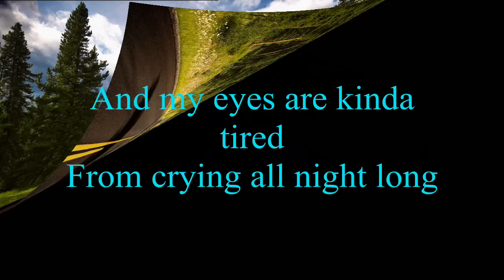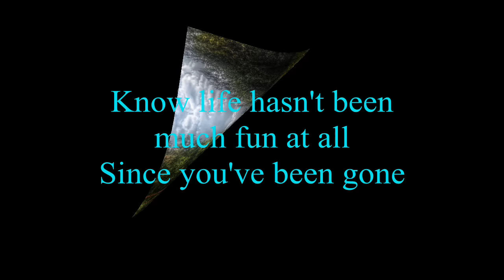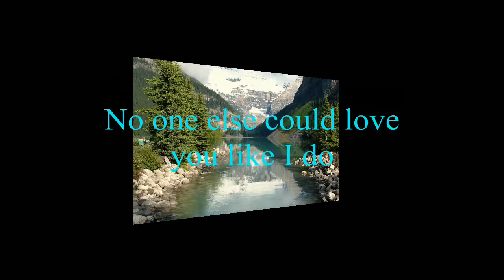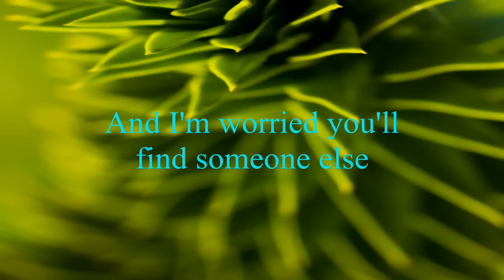Johnny Gill - Half Crazy [w/ lyrics]